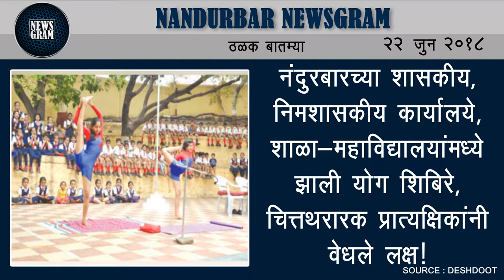Nandurbar Newsgram | Nandurbar News | Today's News Headlines | 22 June 2018